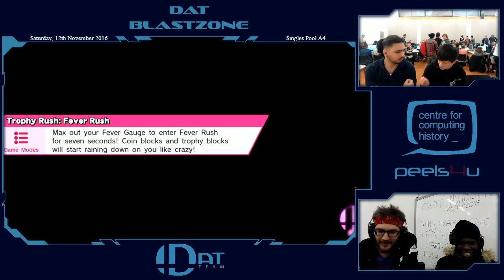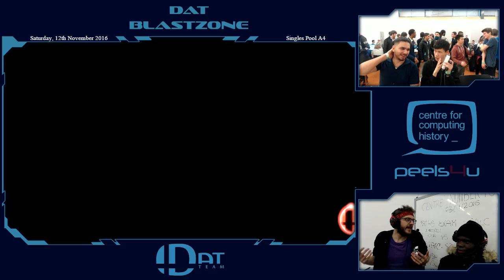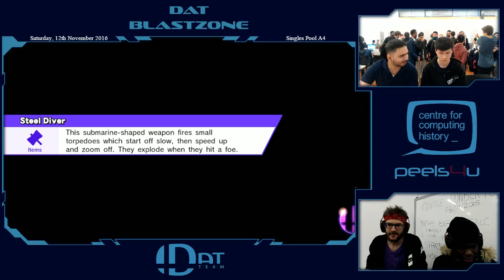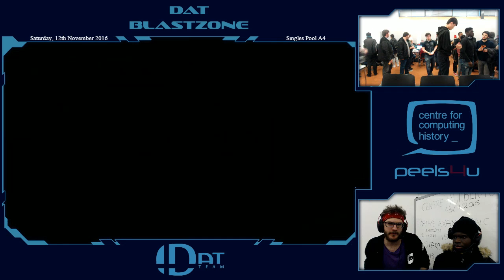Dat Blastzone 16 - Singles Pool A4 - SDB Pekoyama vs RAMBOSS